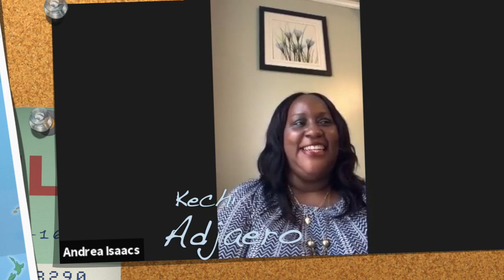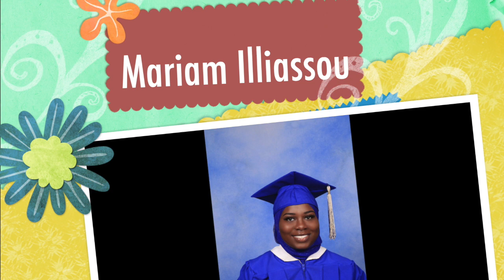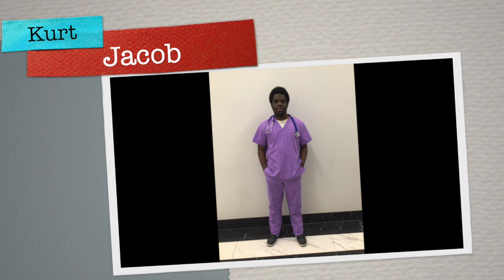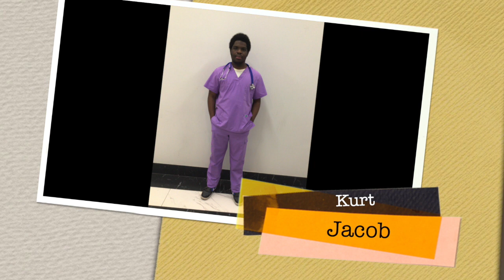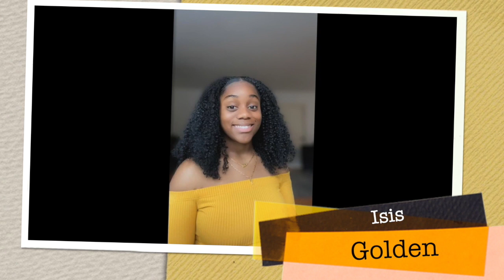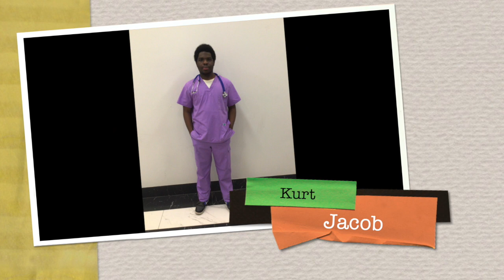Clara Barton 2021 Senior Awards night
Join us in our celebration of our Seniors students